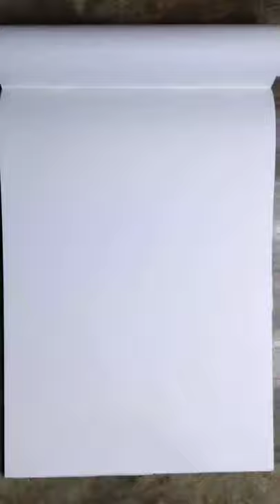pirates ship painting